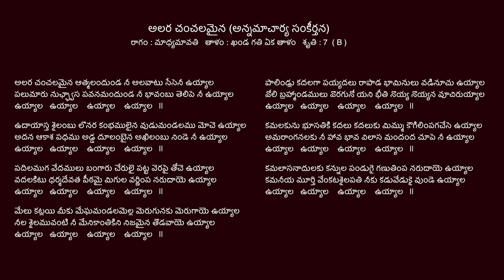Learn Here Alara Chanchalamina - Annamayya Keerthana | Lord Venkateswara | Geethanjali | Devotional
** Song Credits **
అలర చంచలమైన (అన్నమాచార్య సంకీర్తన)
రాగం : మాధ్యమావతి   తాళం : ఖండ గతి ఏక తాళం   శృతి : 7  ( B )

అలర చంచలమైన ఆత్మలందుండ నీ అలవాటు సేసెనీ ఉయ్యాల
పలుమారు నుఛ్ఛ్వాస పవనమందుండ నీ భావంబు తెలిపె నీ ఉయ్యాల
ఉయ్యాల   ఉయ్యాల    ఉయ్యాల    ఉయ్యాల   ||

ఉదాయాస్త శైలంబు లొనర కంభములైన వుడుమండలము మోచె ఉయ్యాల
అదన ఆకాశ పధము అడ్డ దూలంబైన అఖిలంబు నిండె నీ ఉయ్యాల

పదిలముగ వేదములు బంగారు చేరులై పట్ట వెరపై తోచె ఉయ్యాల
వదలకిటు ధర్మదేవత పీఠమై మిగుల వర్ణింప నరుదాయె ఉయ్యాల

మేలు కట్లయి మీకు మేఘమండలమెల్ల మెరుగునకు మెరుగాయె ఉయ్యాల
నీల శైలమువంటి నీ మేనికాంతికిని నిజమైన తొడవాయె ఉయ్యాల

పాలిండ్లు కదలగా పయ్యదలు రాపాడ భామినులు వడినూచు ఉయ్యాల
వోలి బ్రహ్మాండములు వొరగునో యని భీతి నొయ్య నొయ్యన వూచిరుయ్యాల

కమలకును భూసతికి కదలు కదలుకు మిమ్ము కౌగిలింపగచేసె ఉయ్యాల
అమరాంగనలకు నీ హావ భావ విలాస మందంద చూపె నీ ఉయ్యాల

కమలాసనాదులకు కన్నుల పండుగై గణుతింప నరుదాయె ఉయ్యాల
కమనీయ మూర్తి వేంకటశైలపతి నీకు కడువేడుకై వుండె ఉయ్యాల

Alara chanchalamaina. ( Annamacharya Samkeerthana)
Ragam : Madhyamavathi    Thalam : Adi    Sruthi : 7 ( B )

Alara chanchalamaina athma landunda nee alavaatu sesenee uyyala
Palu maaru nuchvasa pavanamandunda nee Bhavambu thelipenee uyyala
Uyyala..Uyyala..Uyyala..Uyyala  ||

Udayastha sailambu lonara kambhamulaina Vudu mandalamu moche uyaala
Adana aakasa padhamu adda dhoolambaina Akhilambu nindenee uyyala
Uyyala..Uyyala..Uyyala..Uyyala   ||

Padilamuga vedamulu bangaru cherulai Pattaverapai thoche uyyala
Vadalakitu dharma devatha peethamai migula Varnimpa narudaye uyyala
Uyyala..Uyyala..Uyyala..Uyyala  ||

Melu katlai meeku megha mandala mella Merugunaku merugaye uyyala
Neela sailamu vanti nee meni kanthikini Nijamaina thodavaye uyyala
Uyyala..Uyyala..Uyyala..Uyyala  ||

Palindlu kadalaga payyadalu rapaada Bhaminulu vadinoochu uyyala
Voli brahmandamulu orugunoyani bheethi Noyya noyyana voochiruyyala
Uyyala..Uyyala..Uyyala..Uyyala   ||

Kamalakunu bhoosathiki kadalukadaluku mimmu  Kougilimpaga chese uyyala
Amaraanganalaku  nee haava bhava vilasa Mandanda choopenee uyyala
Uyyala..Uyyala..Uyyala..Uyyala   ||

Kamalasanadulaku kannulaku pandugai Ganuthimpa narudaye uyyala
Kamaneeya moorthi Venkata shailapathi Neeku kadu vedukai vunde uyyala
Uyyala..Uyyala..Uyyala..Uyyala ||